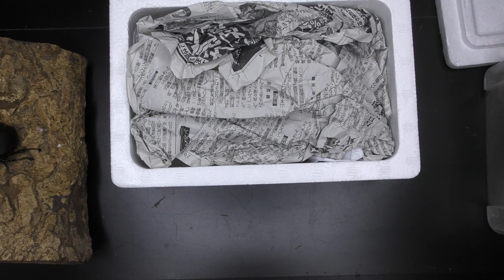絶望的な羽化ズレをした時はどうする？【サタンオオカブト】Got a new male for a female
Dynastes satanas

幼虫期間の長い種の羽化ズレは命取りです